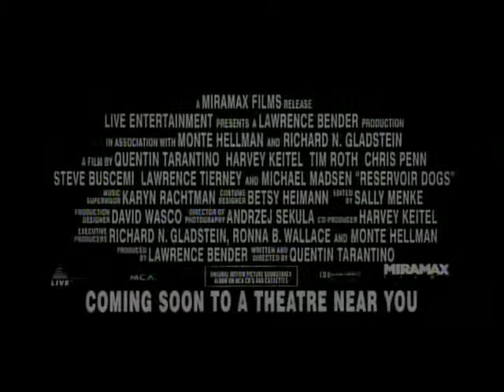Reservoir Dogs (1992) Original Theatrical Trailer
Written & Directed by Quentin Tarantino